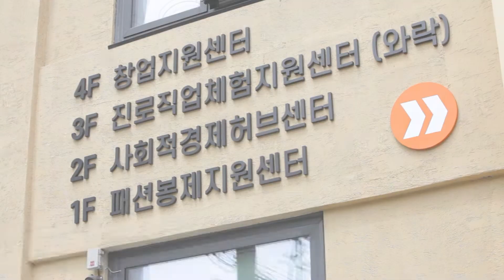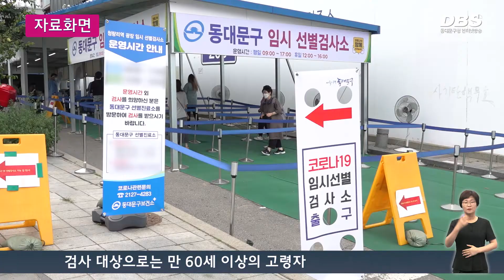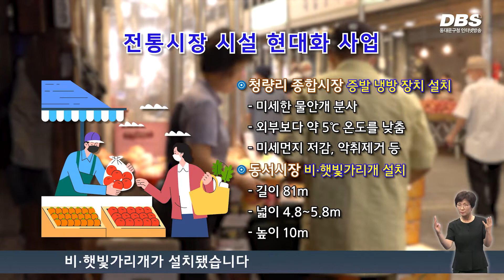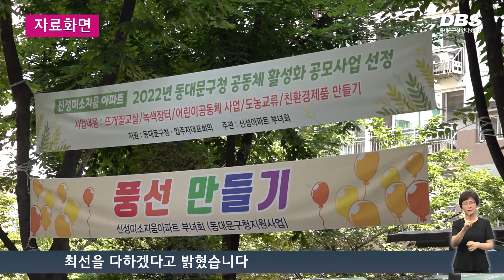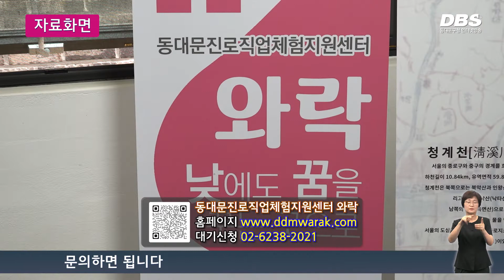8월 첫째 주 DBS 주간뉴스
1. 청량리역 임시선별검사소 운영 재개
구는 최근 코로나19 확산 증가세에 따라 7월 29일부터 청량리역 임시선별검사소 운영을 재개 했습니다.

2. 전통시장 현대화 사업
전통시장 활성화와 이용자 편의 증진을 위해 청량리종합시장과 동서시장을 대상으로 하는 환경개선 사업이 완료됐습니다.

3. 아파트 공동체 활성화 공모사업
구는 소통·공감을 기반으로 하는 공동체 문화 확산을 위해 아파트 공동체 활성화 프로그램을 진행합니다.

4. 여름방학 진로체험, 와락 방학특강
동대문구 진로직업체험지원센터가 방학을 맞아 대면으로 참여할 수 있는 진로 탐색, 체험 프로그램을 운영합니다.